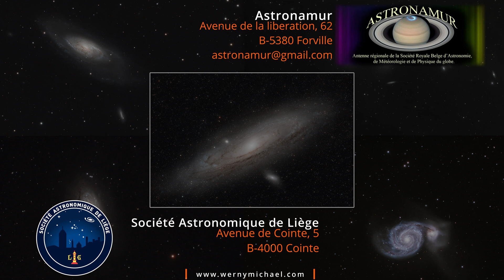Astrophotographie - VOYAGE 8 - Les Galaxies (M31, M106, M51, Markarian)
je vous présente une nouvelle façon de découvrir mes astrophotographies, un voyage ou je vous emmène au cœur de mes captures ou  nous partirons à la découverte de l’incroyable et fantastique diversité du cosmos !

Notre huitième voyage nous emmène à la découverte des Galaxies !

Dans cette vidéo, retrouvez mes captures de :
- La chaine de Markarian
- M31, la grande galaxie d'Andromède
- M51, la galaxie du Tourbillon
- M63, la galaxie du Tournesol
- M106

Toutes réalisées depuis la Belgique.